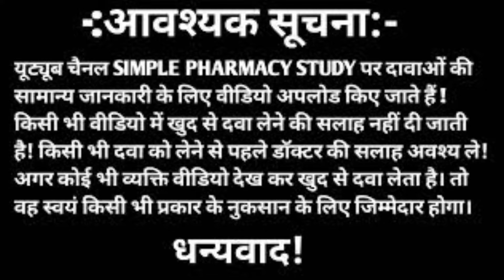महीनों पुरानी खांसी कैसे ठीक करें – dextromethorphan hydrobromide & chlorpheniramine maleate syrup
Hello doston es video me hamne महीनों पुरानी खांसी कैसे ठीक करें – dextromethorphan hydrobromide & chlorpheniramine maleate syrup ke baare me puri jankari hindi me di hai.

Your quaries:-
1) dextromethorphan hydrobromide & chlorpheniramine maleate syrup uses in hindi.
2) dextromethorphan hydrobromide and chlorpheniramine maleate syrup.
3) dextromethorphan hydrobromide and chlorpheniramine maleate syrup uses in hindi.
4) phensedyl dx syrup in hindi.
5) phensedyl dx सिरप का उपयोग करता है
6) rexcof dx nf cough syrup in hindi.

   (MADE FOR HEALTH EDUCATION)